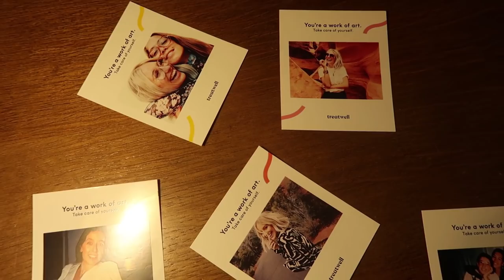HEERLIJK MEIDENWEEKEND • WEEKVLOG #107 • YARA MICHELS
Deze (extra lange!) week had ik een héérlijk meidenweekend vol massages en facials, creëerde Jordy en ik een thuisbioscoop en had een opname voor een podcast.